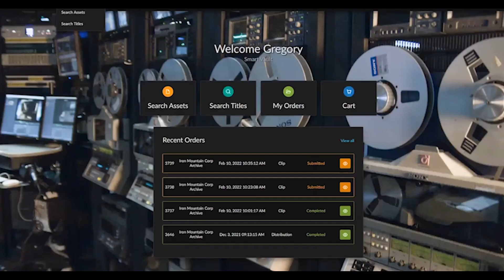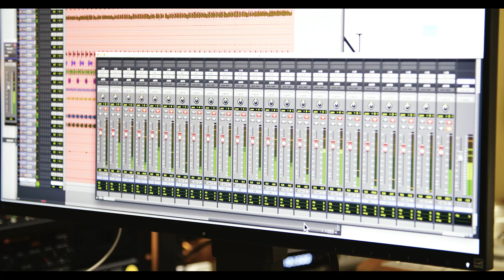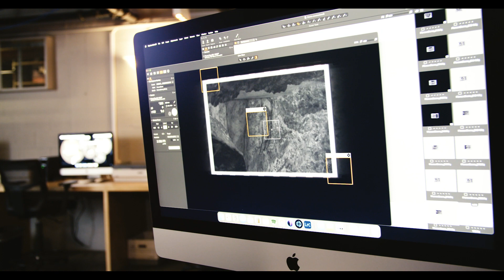Iron Mountain Media & Archival Services Hollywood Studio Tour